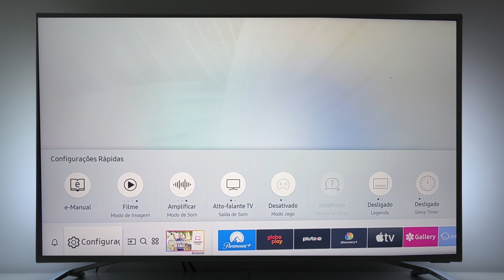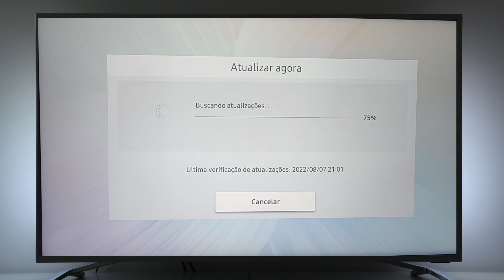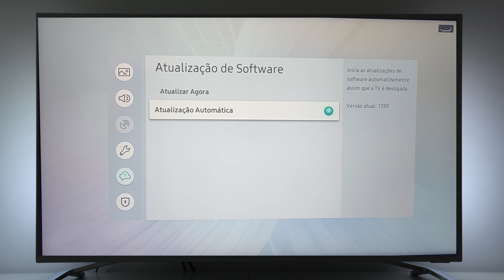Como atualizar tv smart da samsung para corrigir erros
Link dos novos Fire tv Stick 2021

Promoções em celulares

Tutorial como atualizar smart tv samsung erros de aplicativos não abrem.